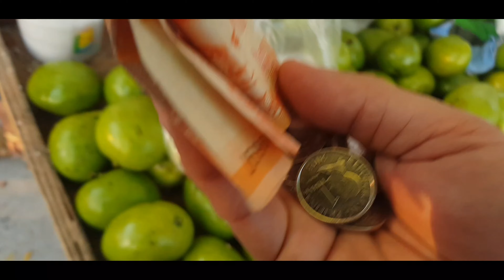Anong Paborito Mong Ipares sa Hilaw na Mangga, Maanghang na Bagoong o Asin na may Sili?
Share ko lang tong nadaanan kong hilaw na mangga at pwede kang mamili kung gusto mo ng  maanghang na Bagoong o asin na may sili at kung san ka naglalaway?.